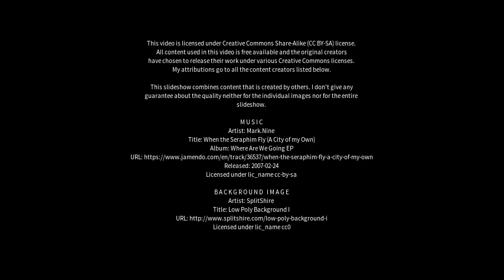Best places to visit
Best places to visit - Las Perdices (Argentina) Best places to visit - Slideshows from all over the world - City trips, nature pictures, etc.